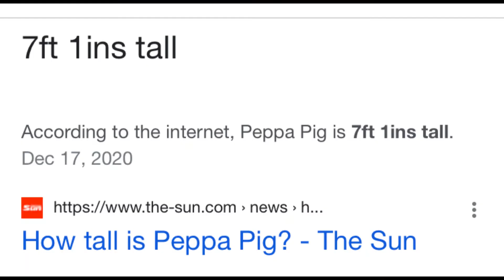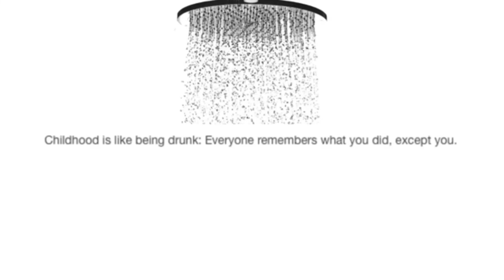Random Pictures Found On My Phone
Hello again! I have made videos found on my phone but now it's photos.